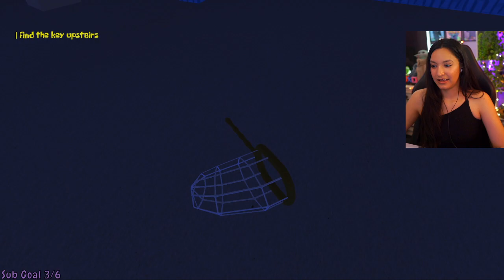Patrick's Revenge | First Playthrough | Let's Play w/ imkataclysm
Patrick's Revenge | Full Playthrough